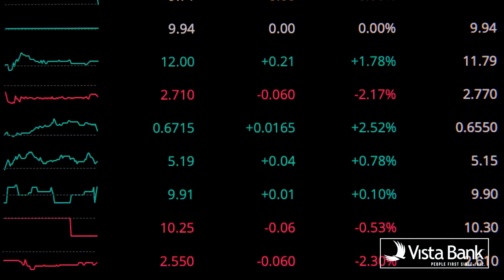Winter is Your Season Commercial